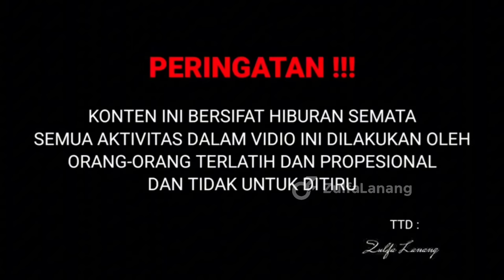BERMAIN MERCON BUSII ‼️ BOCIL EPEP MANA TAU ??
Mercon busi merupakan permainan tradisional di saat puasa ramadhan yang dimainkan oleh bocil jaman dahulu, permainan mercon busi sekarang sudah jarang yang main. kalian masih main ini nggak ??